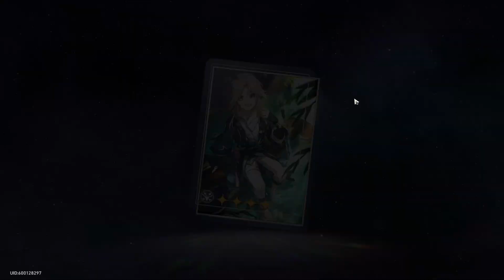EVENTOS. BANNERS Y CONTENIDO DE LA 1.1 ¿QUÉ VEREMOS? / Honkai Star Rail / Dragneel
Mañana tendremos el live de la 1.1 de Honkai Star Rail, les comparto lo que podriamos llegar a ver mañana y en la 1.1